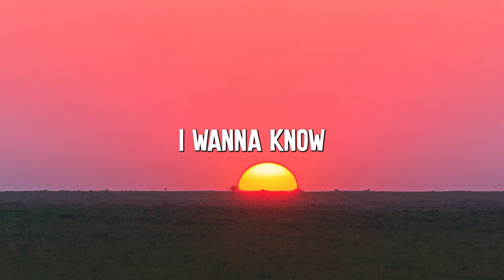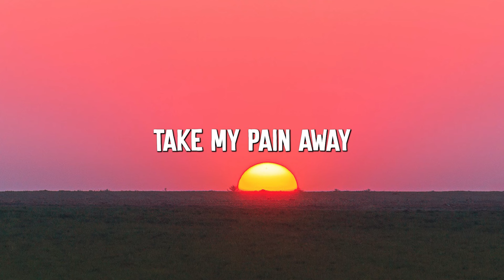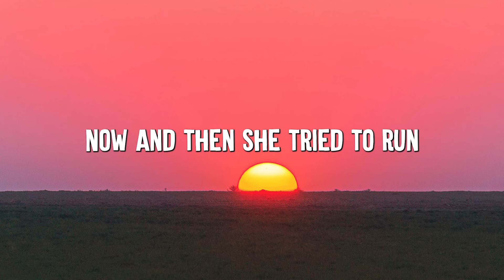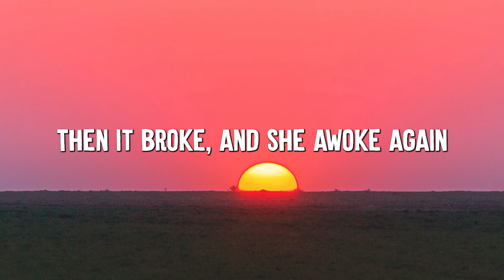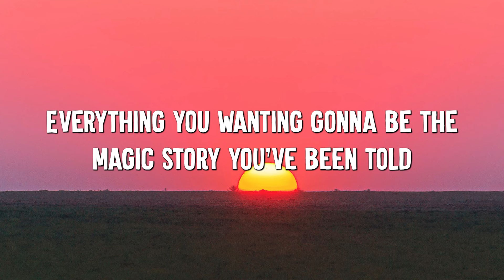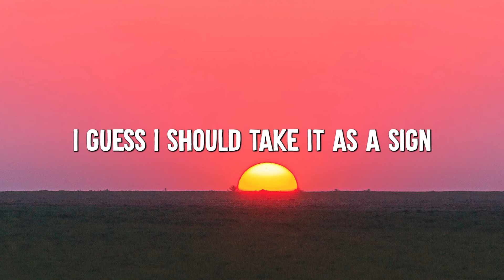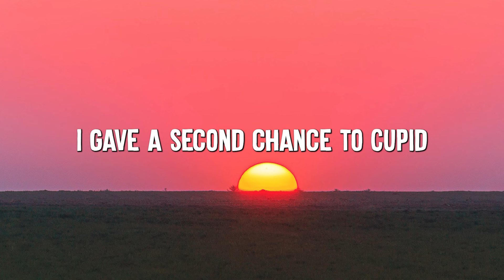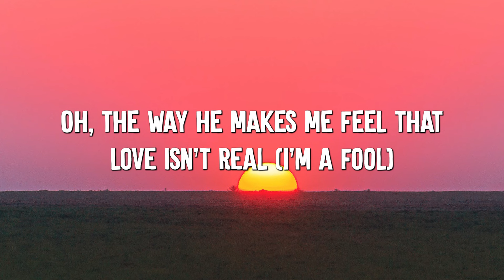Alone - Alan Walker (Lyrics) || Lily, Cupid, Fifty Fifty (Mix Lyrics)